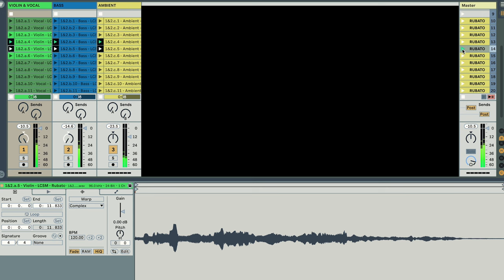New Release TEASER: Layale Chaker & Sam Minaie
Last year, as a part of the 2022 iteration of Tanfis we joined Layale Chaker and Sam Minaie at the charming, intimate Brooklyn music venue "The Owl," as the two laid down a collaboration indebted to their respective Lebanese and Iranian roots. In just a short session recorded by Tyler Wood and Hatim Belyamani, we were mesmerized by the perfect synthesis of Layale’s rich voice and violin and Sam’s deep, droning bass.

Now we bring it all to you: a single available on Bandcamp, the music video, footage of HAT ’s live remix of the track at last year’s Tanfis event, and complete sample packs of both video and audio designed for remixing. Also available is the complete footage of last year’s event featuring live performance by Layale.

We invite you, our community, to explore the entire release, its visual and auditory pleasures, and the profound connection to past and present embedded within Layale and Sam’s work by listening, viewing, and remixing.